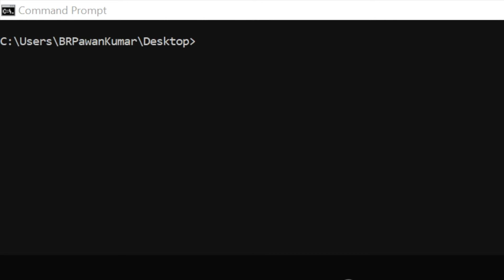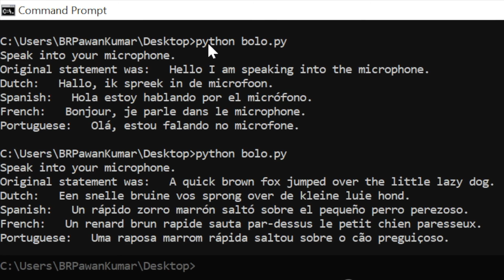Pawan Will Translate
The python script converts a sentence spoken in English into French, Dutch, Spanish and Portuguese